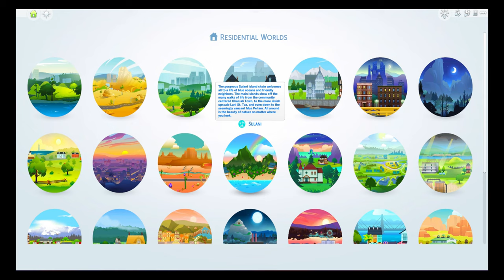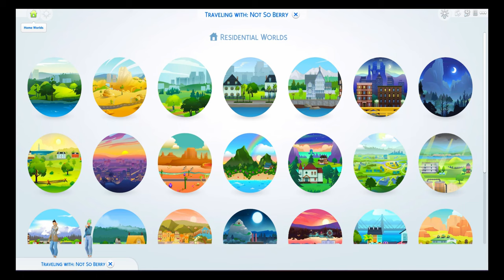Love at First Sight! Did She Just Meet The One?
Not So Berry Challenge // Mint Gen // Episode 4

Will this playthrough ever calm down?
Also, any ideas why my aspiration is so glitchy?